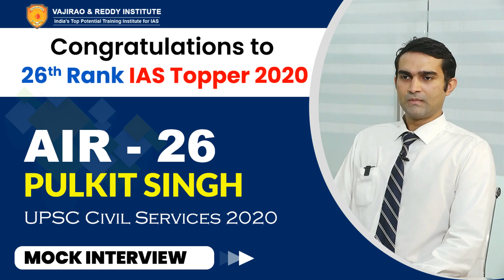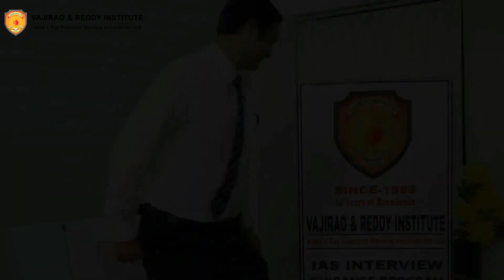IAS Topper Pulkit Singh, Rank 26 (UPSC Topper 2020) | Mock Interview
Vajirao and Reddy Institute extend our heartiest congratulations to Pulkit Singh IAS Topper, Rank 26 (UPSC CSE 2020) on this great achievement and are gratified to have been a part of his journey to success. Wishing him all the very best for his future!

Mock interviews help not only in familiarizing with interviews in general but also helps identify areas that a candidate needs to work upon. Even though one can imagine oneself in an interview setting, it is strongly advised that you watch these videos and learn from the experiences of other people. The interviews being uploaded here are real interviews and not scripted. Hope this video helps you in your preparation and we look forward to your feedback in the comments section – don’t hesitate to ask!

UPSC CSE is considered to be one of the toughest exams in the country because of immense competition and the vast syllabus.

In this video, we get to know more about the topper's preparation journey.